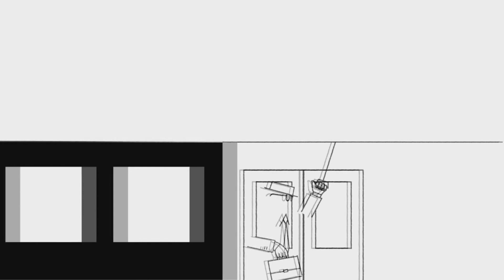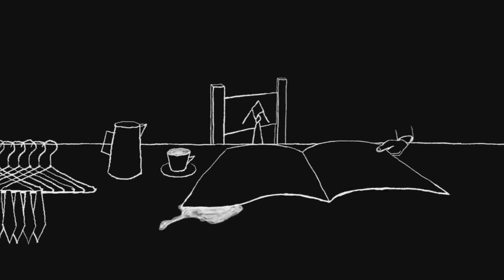Alicja Jasina : Once Upon A Line (Solo Piano Soundtrack)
A solo piano soundtrack (or just an advanced "accompaniment") on Alicja's Jasina "Once Upon a Line" animation. Composition - piano performance: Spiros Deligiannopoulos. Το βιντεάκι προβλήθηκε στο Μέγαρο Μουσικής Αθηνών, το Μάη του 2019, στην τελική φάση του παγκόσμιου διαγωνισμού σύνθεσης για Animation.

Διεθνής Διαγωνισμός Σύνθεσης Animation
Σπύρος Δεληγιαννόπουλος Alicja Jasina